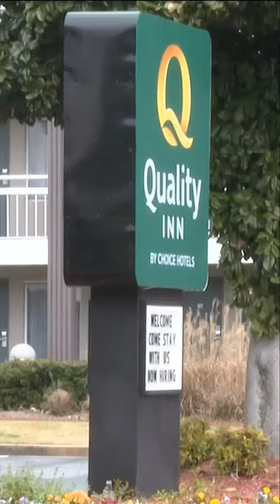VICTIM IDENTIFIED AFTER 30 YEARS | DEKALB COUNTY JANE DOE | DNA | MURDER OF REBECCA BURKE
An unidentified murder victim was found on September 17, 1993, behind a hotel in a suburb of Atlanta. Despite distinctive features, it took 30 years to identify DeKalb County Jane Doe.